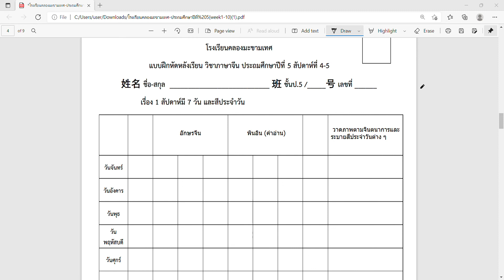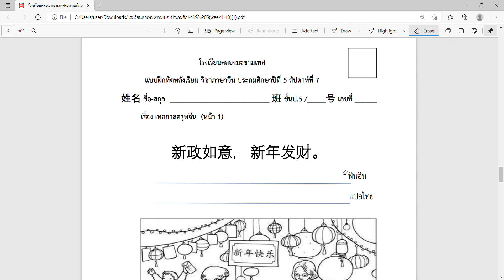เรียนจีน 7 วัน 7 สี ทำในแบบฝึกหัด ประถมศึกษาปีที่ 5 โรงเรียนคลองมะขามเทศ